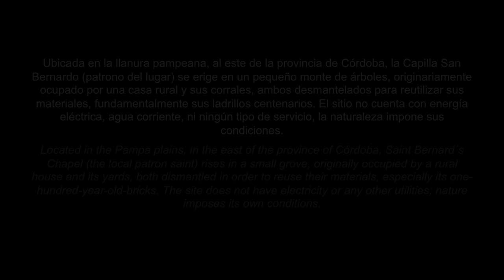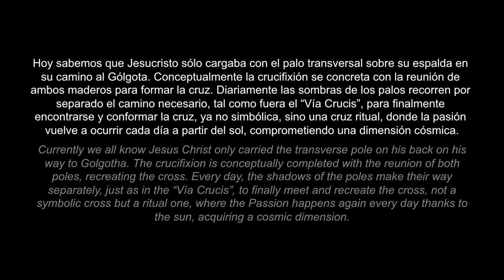Nicolás Campodonico · Saint Bernard's Chapel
Courtesy of Nicolás Campodonico.